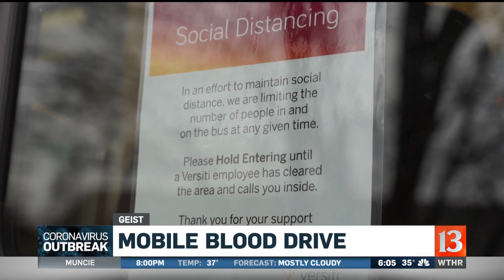Mobile Blood Drive In Geist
Versiti Blood Centers are employing mobile blood drives in hopes of receiving more donations.